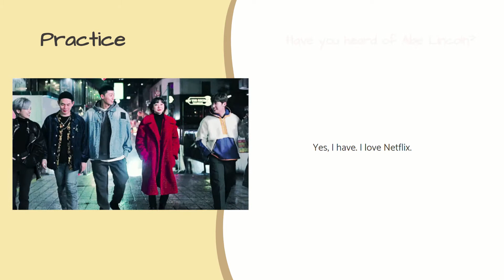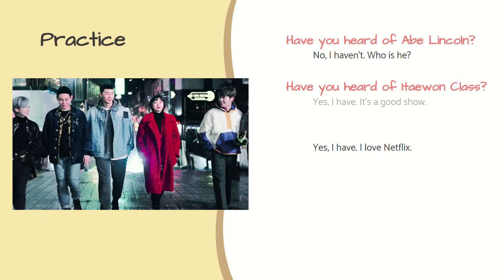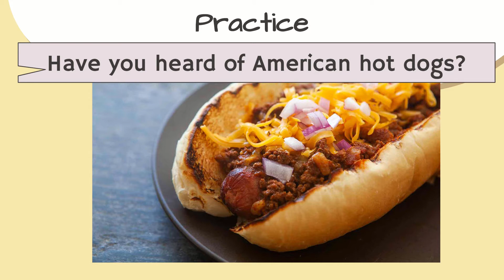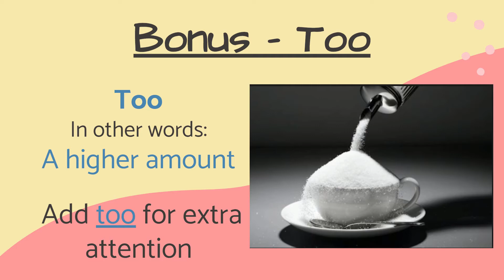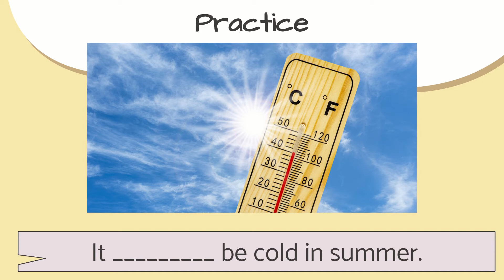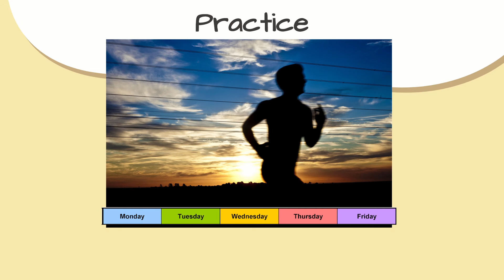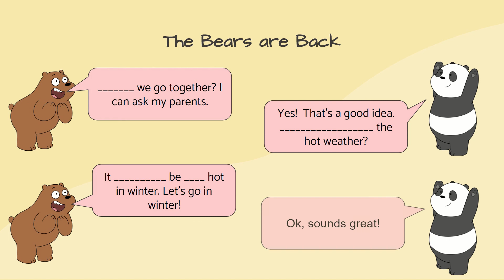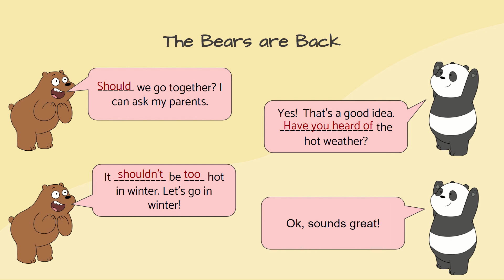Jungang Grade 2 Lesson 3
Welcome back! Here's the next lesson. I hope you have a great week.